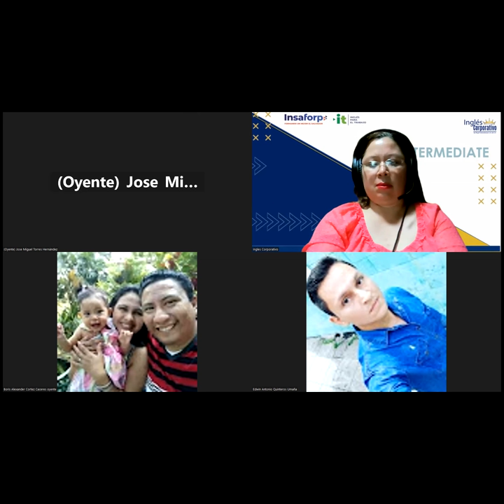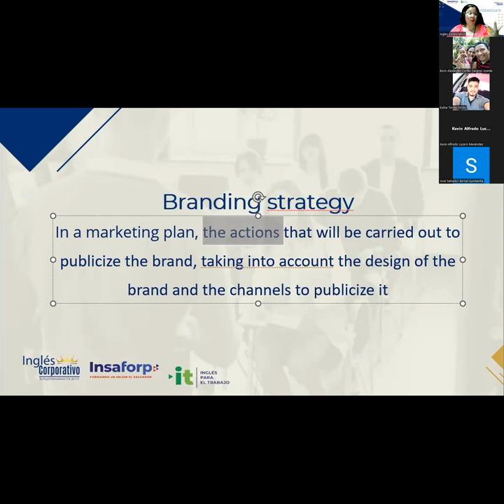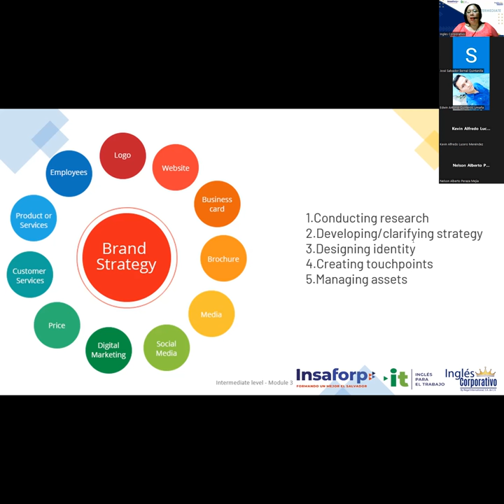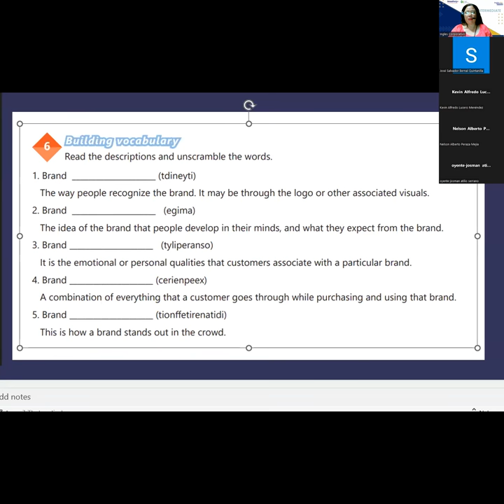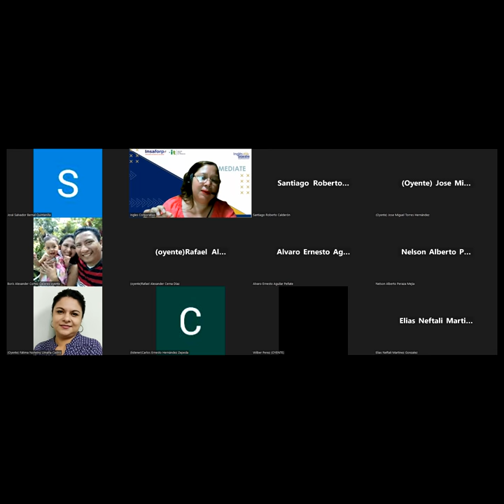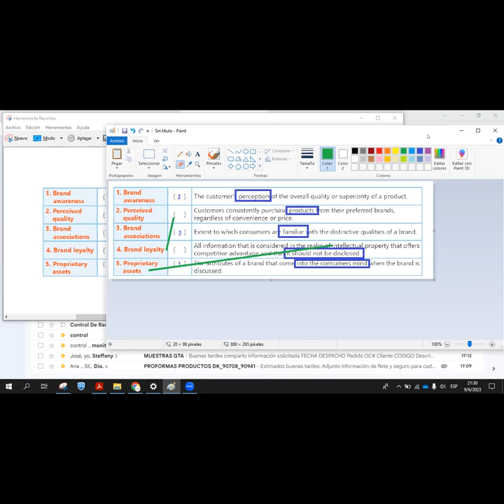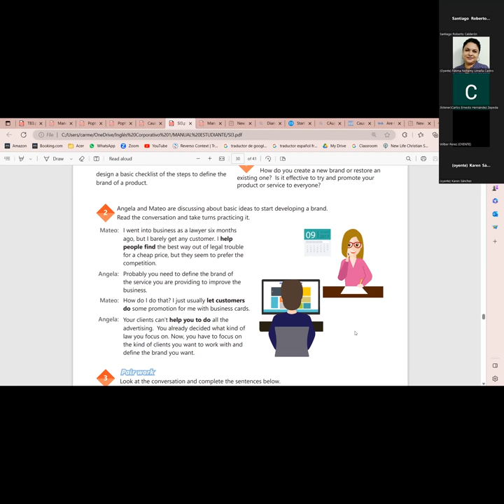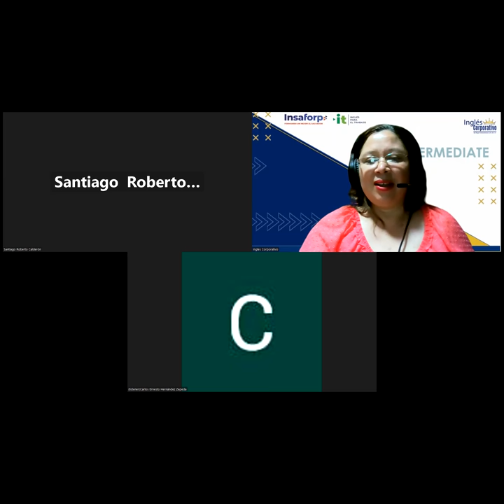Session 20-09-06-2023-29750-8048-0076/2023-Beteta-Causative verbs 2